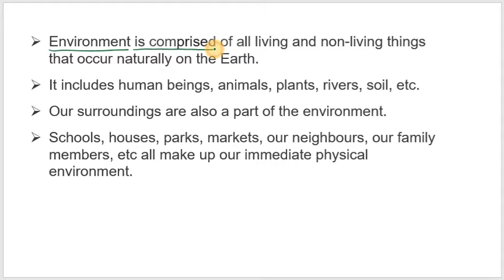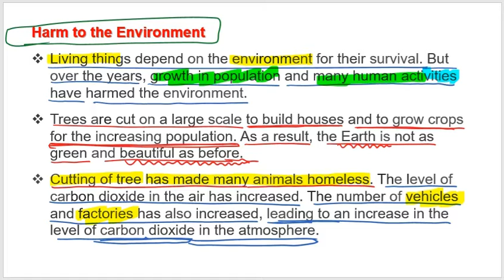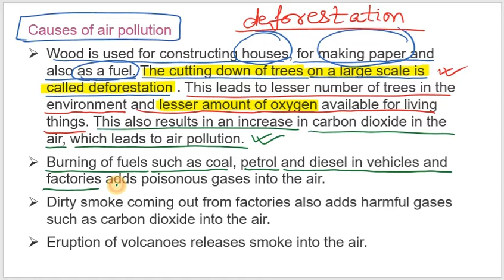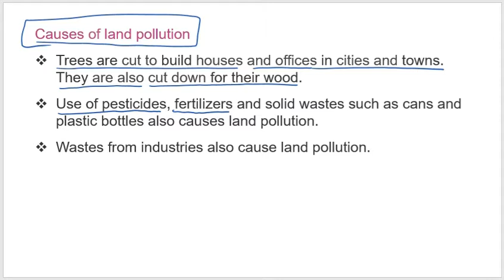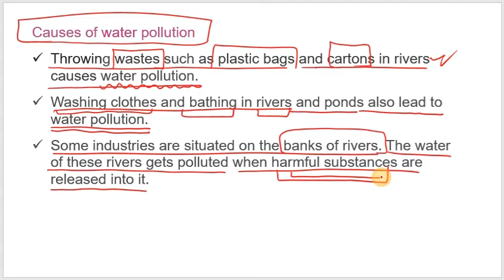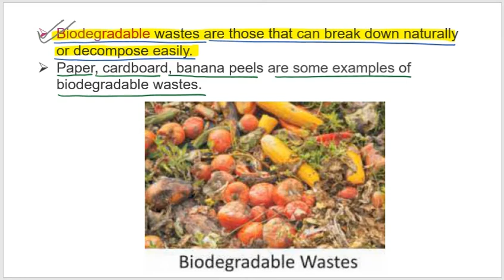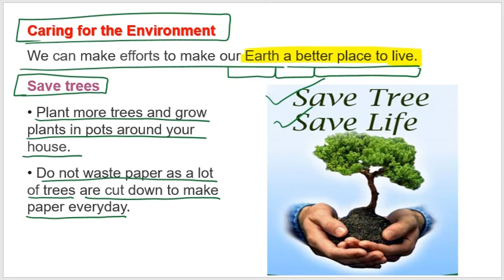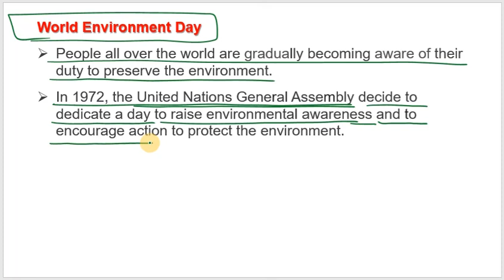Pollution | Class IV Chapter 3 | St. Joseph School | Smart Class